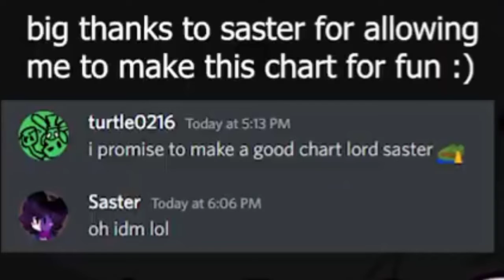You Can't Run Encore with Lyrics - FNF Vs Sonic.EXE 2.5/3.0 Unfinished Build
DESC :
THE GAZE OF A GOD IS LEFT BY NONE
YOU CAN'T HIDE AND YOU CAN'T RUN
BRIMSTONES SURROUNDS US AND YOU WON'T SURVIVE
TAKE YOUR LAST BREATH BECAUSE YOUR SOUL IS MINE
You Can't Run Encore, infact, also bangs
These lyrics are, imo, not so bad
Until the last parts
That fell off
Second out of, like 20 songs
FNF / Friday Night Funkin VS Sonic.EXE Lyrics Remix Mania. Sonic.EXE Xenophanes vs Boyfriend.

Friday Night Funkin' (stylized as FRIDAY NIGHT FUNKIN' and often abbreviated to FNF) is an open-source[2] donationware rhythm game first released in 2020 for a game jam.[3] The game was developed by a team of four Newgrounds users, Cameron "ninjamuffin99" Taylor, David "PhantomArcade" Brown, Isaac "Kawai Sprite" Garcia, and evilsk8r. The game shares some gameplay features with Dance Dance Revolution and PaRappa the Rapper and borrows aesthetic influences from Flash games.[4] The game has been credited with driving users back to Newgrounds, a site whose popularity peaked in the early 2000s

The game mainly revolves around the player character, Boyfriend, who must defeat a variety of characters in singing and rapping contests in order to continue dating his love interest, Girlfriend. The gameplay revolves around hitting notes with timed inputs while avoiding running out of health for the duration of the song.[5][6]

The game was initially created for the Ludum Dare 47 game jam in October 2020.[7] A full version backed on Kickstarter titled Friday Night Funkin': The Full Ass Game is under development.[8]

Friday Night Funkin': Vs. Sonic.EXE is a mod owned and directed by MarStarBro, Comgaming_Nz, and Saster. The main opponent of the mod is the titular character from the Sonic.EXE creepypasta , but it also features many other horror-oriented characters from other official and fan-made Sonic media, including Sonic (PC PORT), Sonic CD, Sunky.MPEG, Sonic R, and Sonic the Comic.

exe got canned. whatever

we got permission from jojo, dont scream and take this down

its been fun to work on, im really gonna miss the team honestly.

it was a great experience,  but turned sour over time.

i wish the team nothing but the best, and im hoping they can make a good mod from now on.

if you were on the team, dm me on discord (Jackie.exe#8008) and ill add you to the credits of the gamebanana. its 2am at the time of submitting this so im not very awake rn lol

if i somehow leaked shit with this
oh well!
let it rot

Sonic the Hedgehog is a Japanese video game series and media franchise created and owned by Sega. The franchise follows Sonic, an anthropomorphic blue hedgehog who battles the evil Doctor Eggman, a mad scientist.

Xenophanes, more commonly known as Sonic.EXE, is the main antagonist of the Friday Night Funkin Mod called Vs Sonic.Exe. He is a dark form of Sonic and a well-received creepypasta. He would find Boyfriend and Girlfriend after putting Tail's head on a spike, and Boyfriend would challenge him to a rap battle.